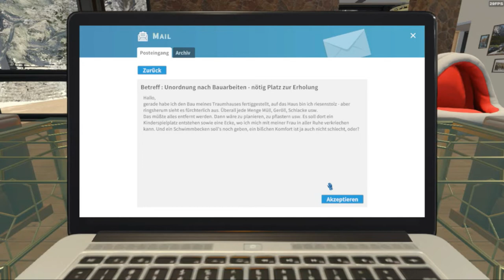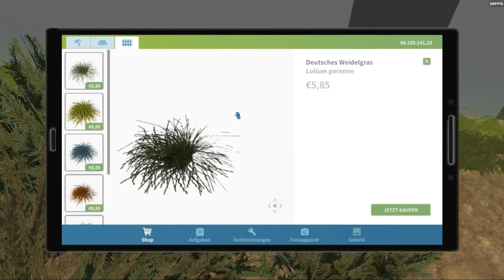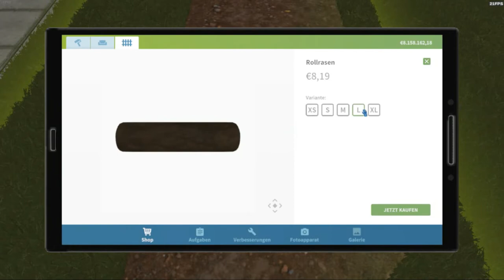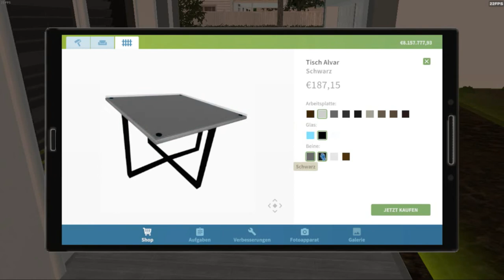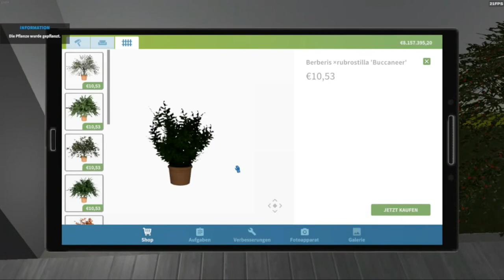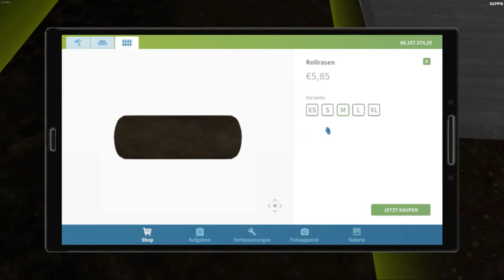House Flipper #35 "Clutter After Construction Work - Space Needed For Rest"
External Hard Drives:

USB Distributors:

VGA To HDMI Adapter:

Used music: